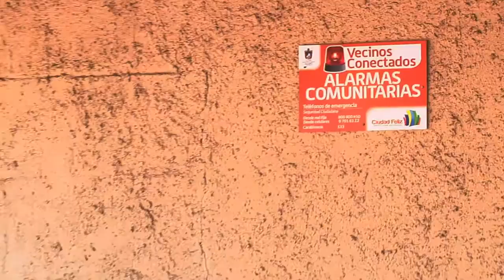Maipú lanza campaña "Vacaciones Seguras", para prevenir robos durante el verano